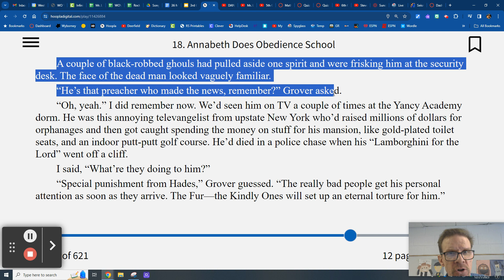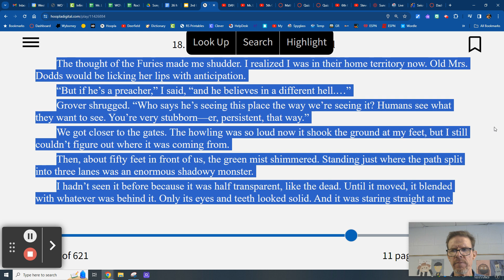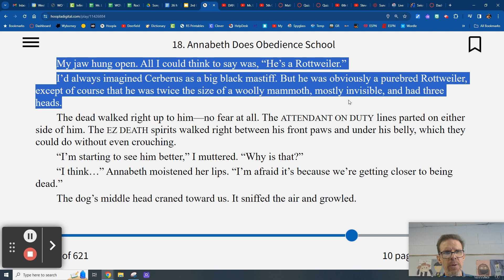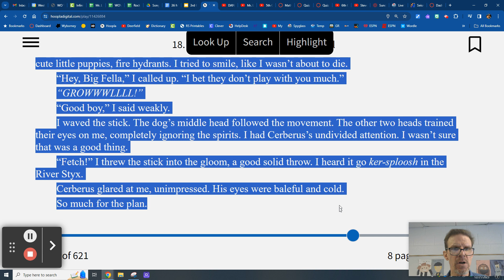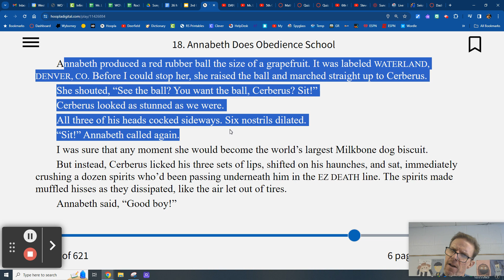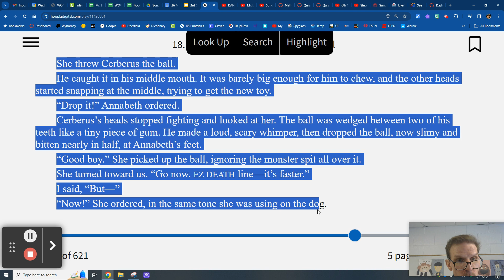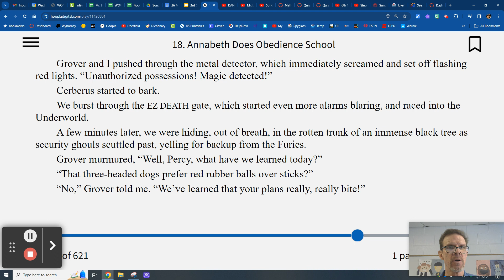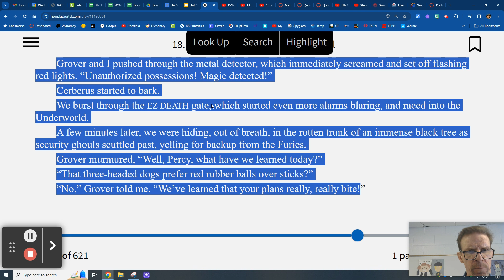The Lightning Thief, by Rick Riordan - Ch. 18 - Annabeth Does Obedience School (Part 2)